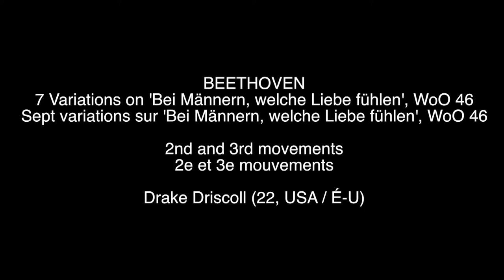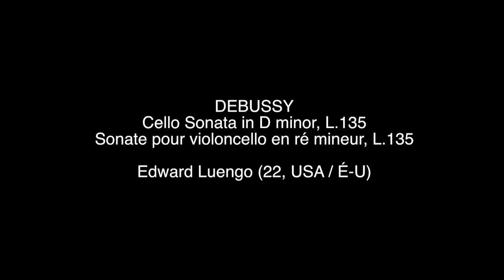2017 Hans Jensen cello master class | Classe de maître de violoncelle de Hans Jensen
June 16, 2017 | 16 juin 2017

Northwestern's Bienen School of Music Professor of Cello Hans Jørgen Jensen teaches five of his Young Artists Program students in his public cello master class in Freiman Hall at the University of Ottawa on June 16th. Fumiko Jensen accompanies at the piano.

Professeur de violoncelle du Bienen School of Music à l'université Northwestern, Hans Jørgen Jensen enseigne cinq étudiants du Programme des jeunes artistes lors de sa classe de maître du 16 juin 2017 dans le pavillon Freiman de l'université d'Ottawa. Fumiko Jensen accompagne au piano.

BACH
Suite No. 2 in D minor, BWV 1008
Suite pour violoncelle no. 2 en ré mineur
Prélude

Leevy Williams, USA / Etats-Unis

DVOŘÁK
Cello Concerto in B minor Op. 104
Concerto pour violoncelle en si bémol op. 104
I. Allegro

Sarah Miller, USA / Etats-Unis

BEETHOVEN
7 Variations on "Bei Männern, welche Liebe fühlen", WoO 46
Sept variations sur "Bei Männern, welche Liebe fühlen", WoO 46
Mvts II & III

Drake Driscoll, USA / Etats-Unis

DEBUSSY
Cello Sonata in D minor, L.135
Sonate pour violoncelle en ré mineur, L.135

Edward luengo, USA / Etats-Unis

SARASATE
Zigeunerweisen, Op. 20

Mairéad Flory, USA / Etats-Unis